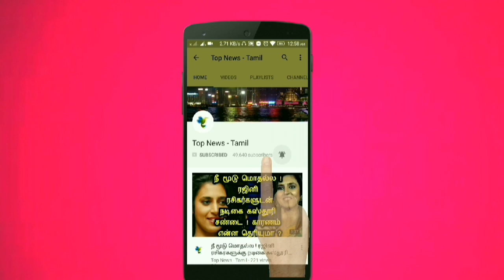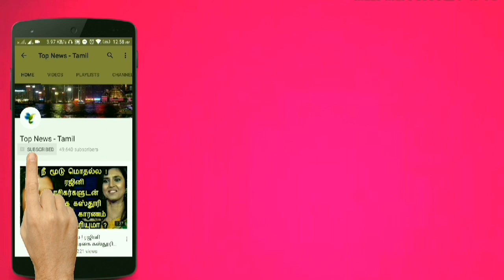ஓரே நாளில் மக்களின் ஹீரோவான இளைஞர் ! எட்டு நாட்களில் அரசையே அதிர வைத்த செயல் ! Mumbai | Tamil news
This video is about a 17 years old Civil engineering​ student who constructed a bridge for School students to cross ditch !